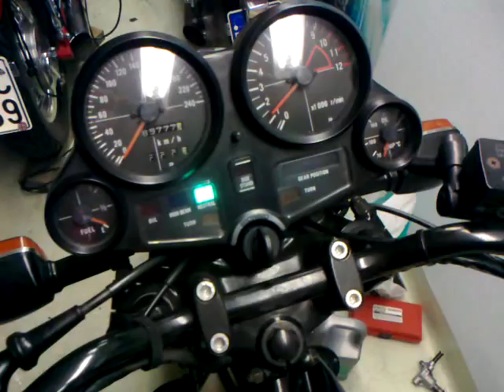Suzuki GSX 750 E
Pörryyttelyä kaasareiden synkkauksen jälkeen...